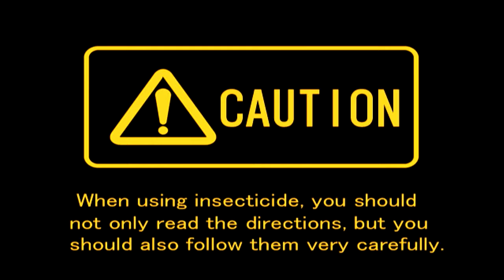Wedthursday Waythrowsback - Mister Mosquito Part 1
Wayback Wednesday / Throwback Thursday
Playing some fairly old games. today with enjoy some good sucking in Mister Mosquito for the PS2.